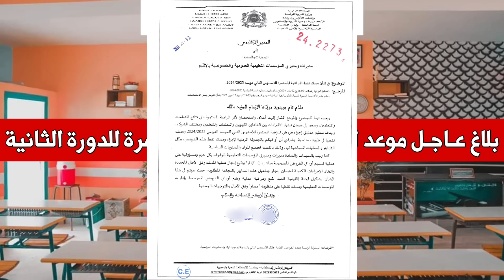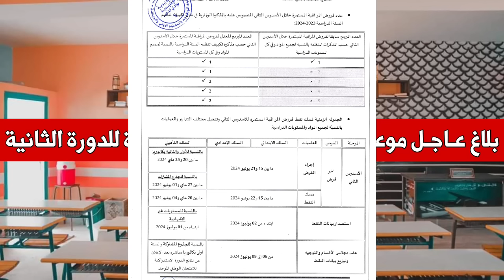خبر مستعجل 🔥 موعد آخر فروض المراقبة المستمرة للدورة الثانية 2024 بلاغ وزارة التربية الوطنية للجميع